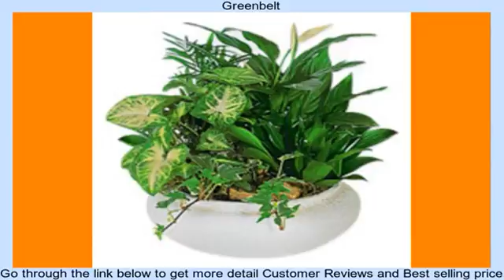Greenbelt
This cosmopolitan arrangement of assorted green plants, will add fluid harmony and luxury to your loved ones home or office.